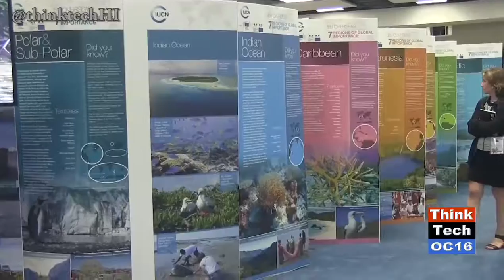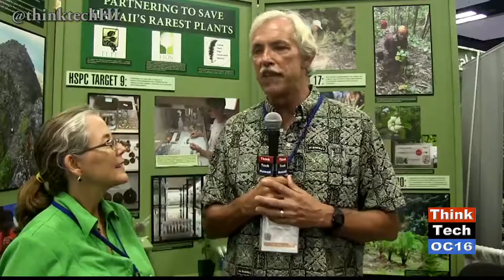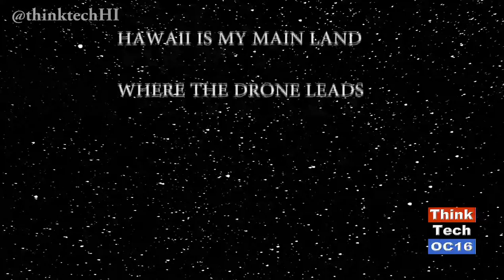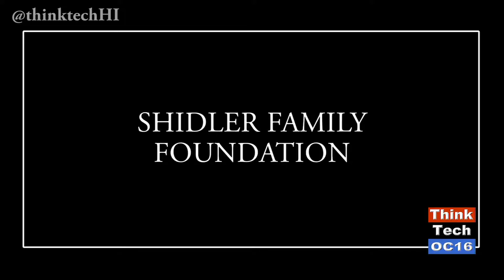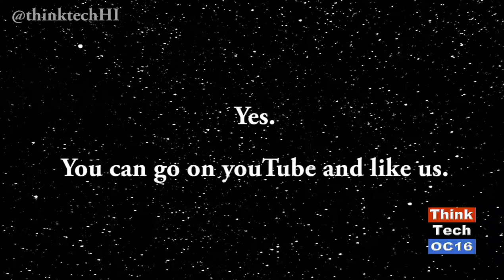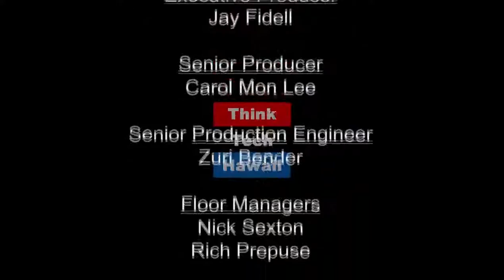Some of the People we Met at the IUCN World Conservation Congress (episode 297)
Jay Fidell and Kaui Lucas cover the IUCN’s World Conservation Congress held in Honolulu this year. Kirsten Turner walked the floor and talked to a variety of participants including Chipper Wichmann, of the National Tropical Botanical Garden, Suzanne Case, of DLNR, Hob Osterlund, author, Carl Evenson, of Lyon Arboretum, Wyland, a local artist, Leona Kalmia, an OHA research analyst, Pricelia Tumenta Fobuzie, of the Camaroon Center for Environmental Studies, J. Michael Vakily, of the Indo-German Biodiversity Program, and visitors from Indonesia and Thailand.
Original Air Date November 13, 2016. Episode 297.